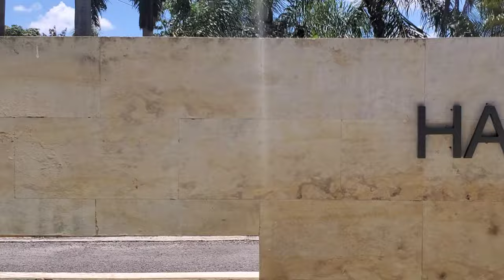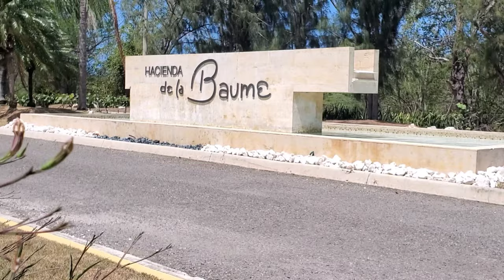VENDIDA/SOLD- Hacienda de la Baume, Boquerón,Cabo Rojo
VENDIDO/SOLD
Apartamento garden (primer piso) en Haciendas de la Baume, Boqueron, Cabo Rojo.
Propiedad cuenta con acceso controlado, tres (3) habitaciones, dos (2) baños, área abierta de sala y comedor,  moderna cocina, laundry interior. Estacionamiento para dos vehiculos. Las áreas comunes cuentan piscina y local para actividades.

Precio: 165,000

El apartamento incluye:
"Surge Protector" para todo el apartamento
todas las lámparas (excepto lampara de comedor), abanicos de techo
Juego seccional de sala en piel mesa de tv
Espejo del recibidor
Juego de comedor con 4 sillas en piel blancas
Juego de cuarto: una cama convertible de full a queen, dos mesas de noche y gavetero

Enseres:
estufa,
nevera side by side,
campana extractora
lavadora,
secadora,
tres (3) unidades de aires acondicionados
BBQ